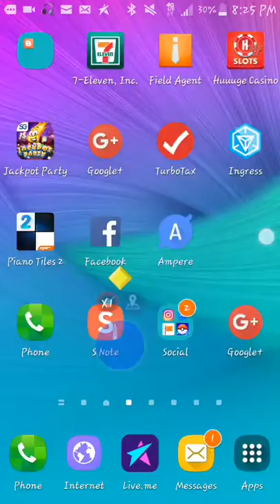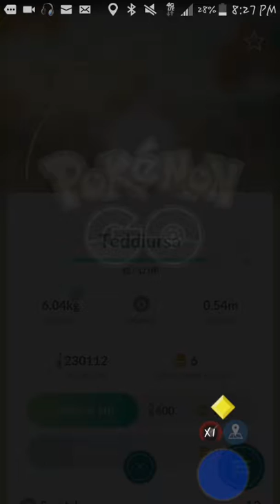Pokemon go GEN 2!!!!!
Pokemon go gen two has finally been dropped. Im back at it again.